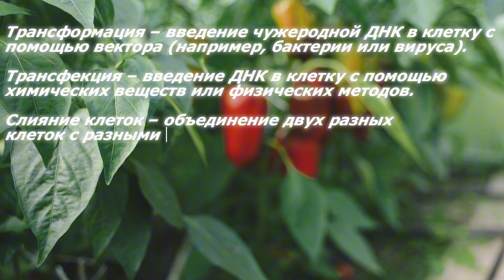ВСЮ ЖИЗНЬ НА ГМО И ВОТ РЕЗУЛЬТАТ! ВРЕД ГМО. ВСЯ ПРАВДА. ХВАТИТ МОЛЧАТЬ!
Исследования безопасности генетически модифицированных организмов (ГМО) показывают, что на данный момент нет зарегистрированных сообщений о вредных эффектах в человеческой популяции от генетически модифицированных продуктов питания.
Научный консенсус заключается в том, что имеющиеся в настоящее время продукты питания, полученные из ГМ-культур, не представляют большего риска для здоровья человека, чем обычные продукты питания. Однако каждый ГМ-продукт необходимо тестировать в каждом конкретном случае до его введения.
Подавляющее большинство исследований подтвердило безопасность ГМО. Абсолютно все трансгенные сорта растений перед выходом на рынок проходят тщательную проверку на безопасность для человека и окружающей среды. Это приводит к тому, что стоимость разработки и вывода на рынок нового трансгенного растения-продукта чрезвычайно высока (от 50 до 200 млн долларов).
Ряд исследователей отмечают парадоксальность сложившейся ситуации, когда генетически модифицированные сорта проходят многоступенчатую всестороннюю проверку безопасности, а сорта, полученные с помощью селекции, не проверяются никак.
Тем не менее, основной аргумент противников ГМ-организмов заключается в том, что прошло ещё недостаточно времени для того, чтобы можно было сделать окончательные выводы об их безопасности, и не исключено, что негативные последствия скажутся на будущих поколениях.
Между тем, на модельных организмах с быстрой сменой поколений (мыши, крысы) отдалённых негативных генетических последствий не выявлено.
Продолжительный опыт использования организмов, полученных с помощью биотехнологии, показывает, что все сорта растений и породы животных, используемые в сельском хозяйстве, являются продуктом вмешательства человека в геном. Многие межвидовые гибриды используются человечеством столетиями (например, мулы).
Современные методы получения генетически модифицированных организмов отличаются лишь тем, что изменения генома целенаправлены. Соответственно, использование генетически модифицированных организмов не опаснее, чем использование немодифицированных сортов растений и пород животных.
В незначительной части исследований, в том числе и из России, утверждается, что употребление в пищу ГМО имеет негативные последствия. Эти исследования получили широкий общественный резонанс и были подвергнуты серьёзной критике независимыми учёными в связи с наличием в них методологических, статистических и других ошибок.
Таким образом, генная модификация организмов не является чем-нибудь «противоестественным», масштабы деятельности человека в этом направлении ничтожны по сравнению с аналогичными процессами, происходящими в природе.
Сторонники данной точки зрения отмечают, что те же самые аргументы можно применить и к обычным, селекционным растениям, которые, однако, не волнуют критиков ГМО.
Некоторые исследователи (Э. Уилсон) говорят о том, что использование генетически модифицированных организмов существенно улучшит экологическую ситуацию и поможет решить проблему уменьшения биологического разнообразия (через повышение эффективности использования уже освоенных территорий, отказ от пестицидов и т. п.).
Вытеснение естественных видов и распространение гибридов с ГМО
Поскольку генетическая модификация организмов зачастую направлена на повышение жизнеспособности растений в определённых условиях, существует мнение, что одичавшие генетически модифицированные организмы могут вытеснить дикие популяции соответствующих видов в их естественных экологических нишах, то есть выступать в роли инвазивных видов.
В то время как большинство признаков ГМО дают преимущество только в условиях искусственных экосистем, в которых они культивируются (например, устойчивость к гербицидам у растений), другие признаки (например, устойчивость к насекомым-вредителям) могут давать генетически модифицированным растениям преимущество в диких условиях.
Также, помимо распространения самих ГМО, они могут образовывать гибриды с дикими организмами и представителями близкородственных видов, распространяя введённые гены в дикой популяции.
Кроме того, перенос генов между различными видами может происходить в результате переноса бактериями или вирусами. В настоящее время ряд исследовательских проектов, например «TransContainer», направлены на разработку способов ограничения распространения трансгенов в диких популяциях.
В США Американская федеральная администрация по контролю за лекарственными средствами и продуктами питания (FDA) разрешила использовать трансгенных животных, в том числе и для медицинских нужд.
В соответствии с заключением Европейского управления по безопасности продуктов питания,